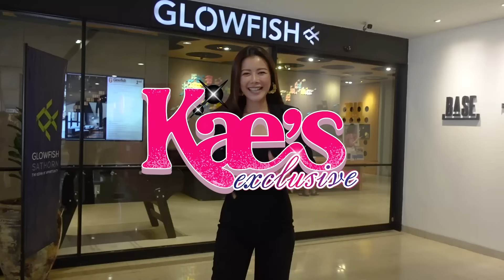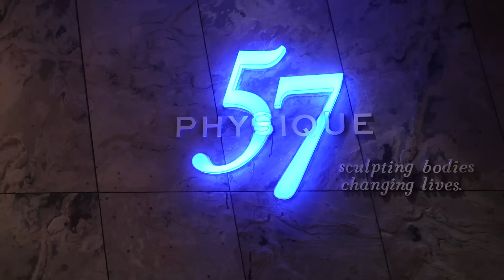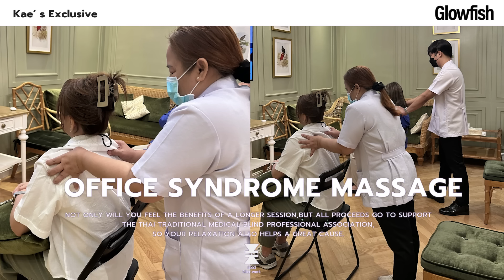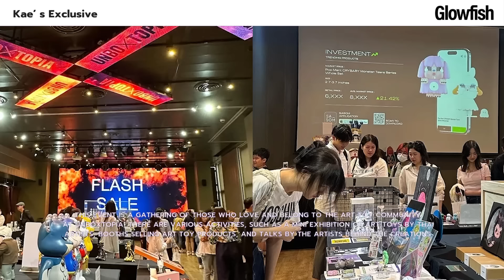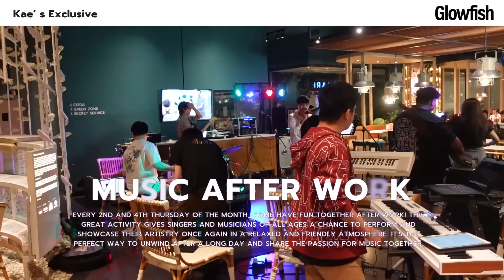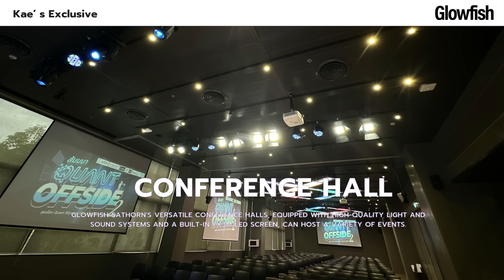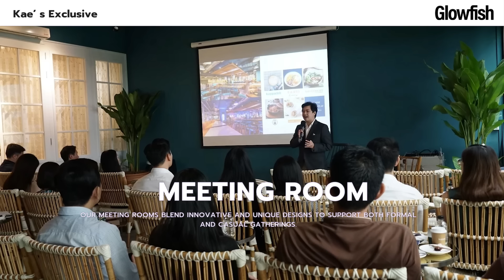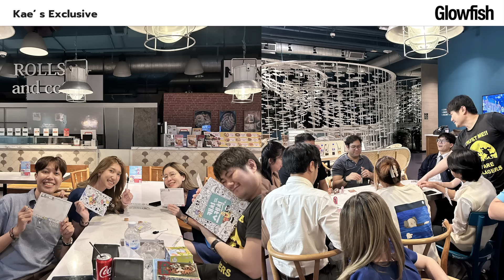Glowfish ที่สุดของ co-working space ครบในที่เดียว!! | Kae's Exclusive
Kae’s Exclusive อีพีนี้เก๋จะพาทุกคนมาพูดคุยกับผู้บริการ Glowfish
Co-working space ที่มีทุกอย่าง ครบจบในที่เดียว ตอบโจทย์คนรุ่นใหม่
มาดูกันว่า mindset ของผู้บริหารที่นี่ มองการบริการแบบนี้ออกมาในรูปแบบไหนกัน ❤️